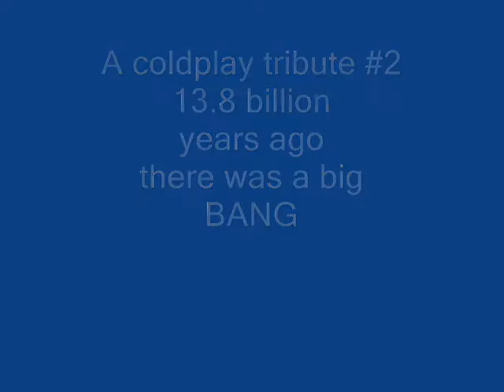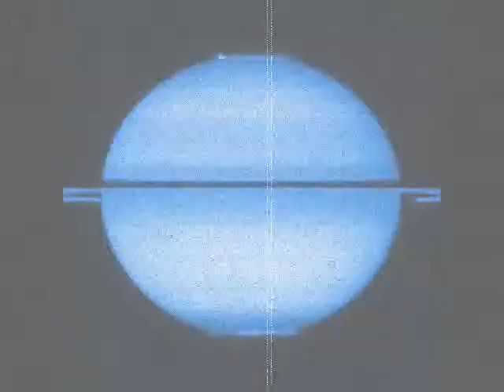coldplay tribute #2 clocks 13.8billion years ago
coldplay tribute #2 clockscoldplay tribute #2 clocks 13.8billion years ago